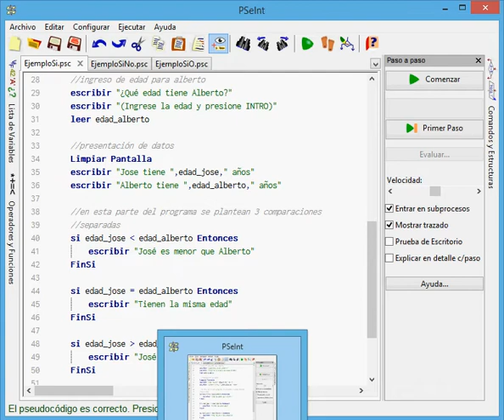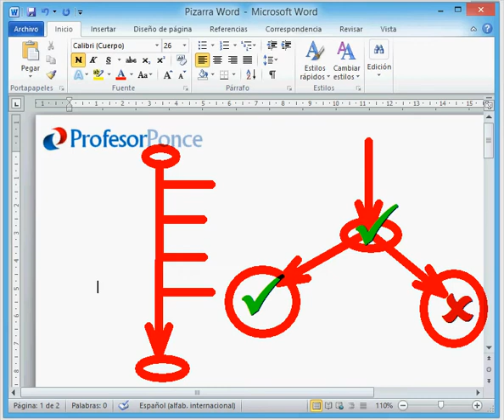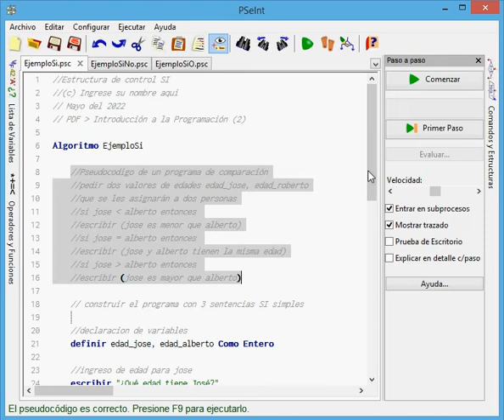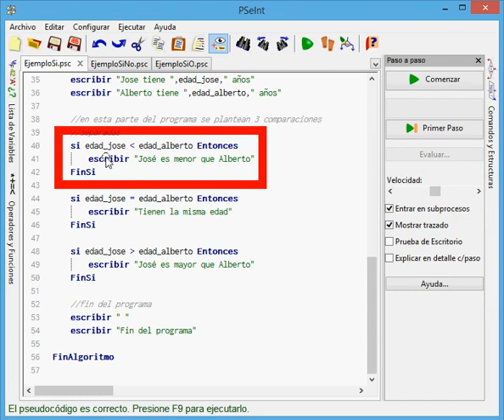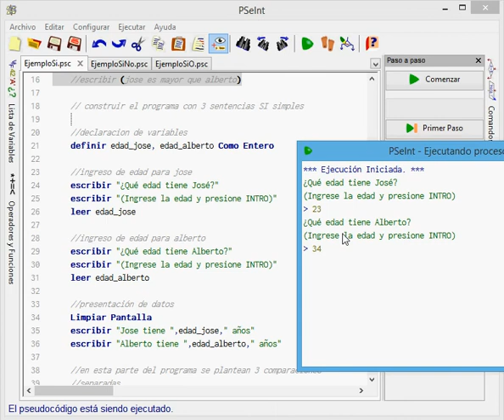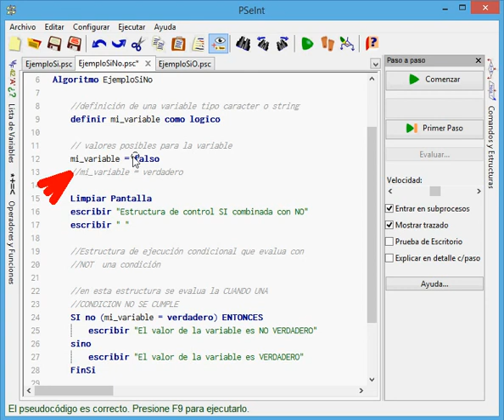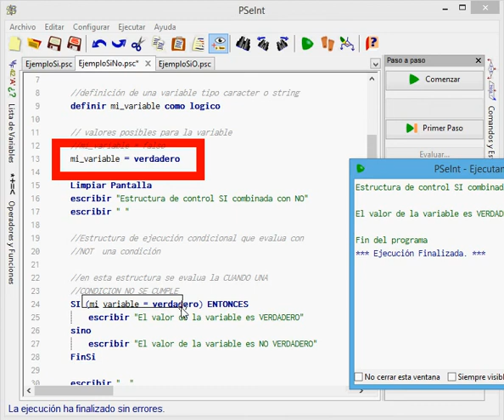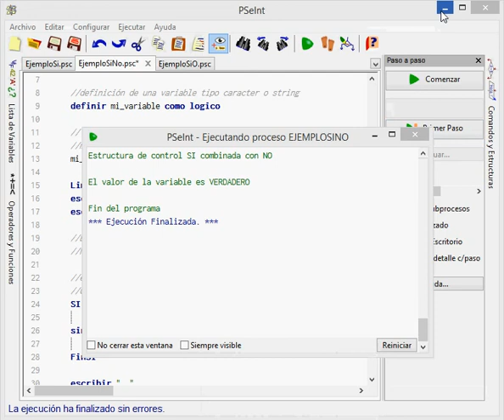Curso.PI(5).Estructura SI-ENTONCES-FINSI (1)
Programación: Estructura SI-ENTONCES-FINSI (Doble y Simple no Anidada)

Webinario de Nivel Inicial

Los programas necesitan estructuras de decisión que les permitan determinar sI algunas condiciones se cumplen o no se cumplen.

Estas estructuras son sumamente importantes en los programas porque le permiten tomar decisiones en base a comparación de datos, información o variables.

Generalmente las estructuras de decisión se pueden trabajar en modo simple o completo y además estructurarlas en modo anidado cuando el programador requiere evaluar varias condiciones al mismo tiempo.

En este primer video veremos las estructuras SI-FINSI completas y abreviadas, sin anidamiento.

🔎 ¿Aprendiste algo?